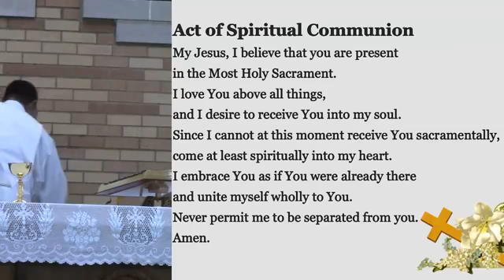Monday of the Sixth Week of Easter